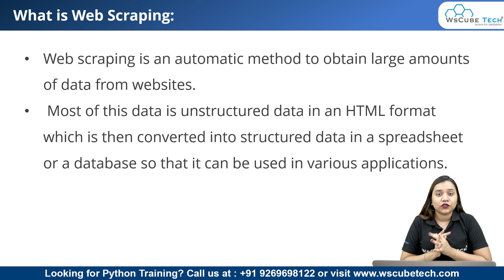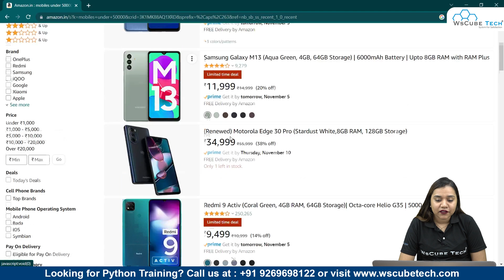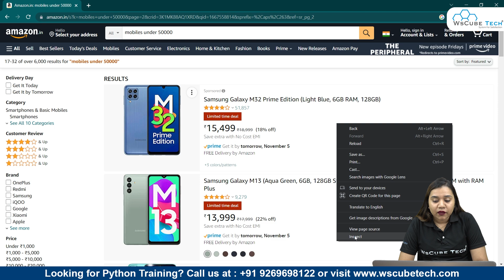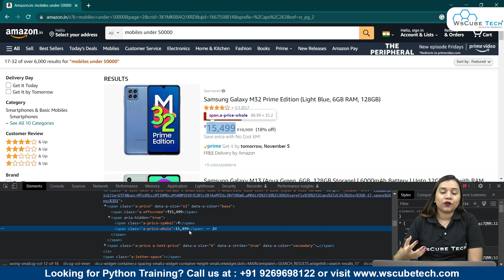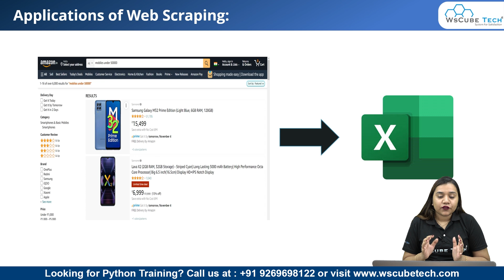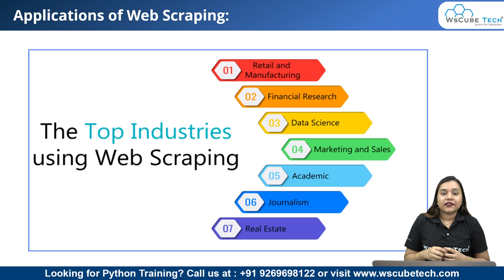Python Web Scraping | What to study, Salary & Packages, Application 😮| Simply Explained